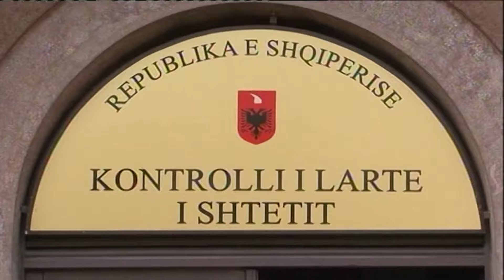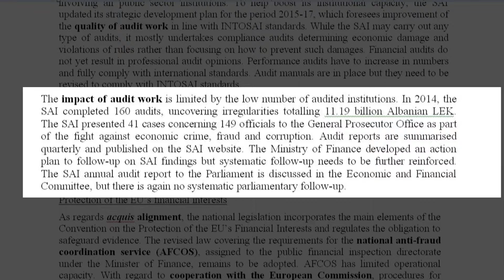RAPORT PROGRESI EKONOMIMK KLSH ABC NEWS